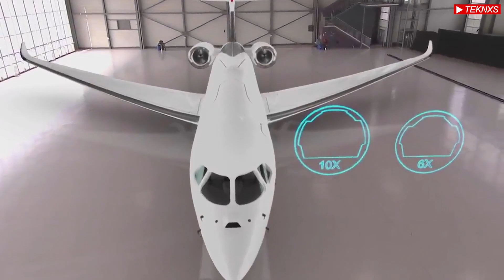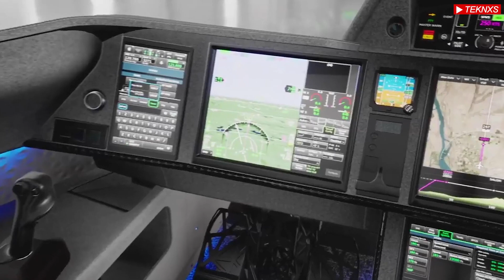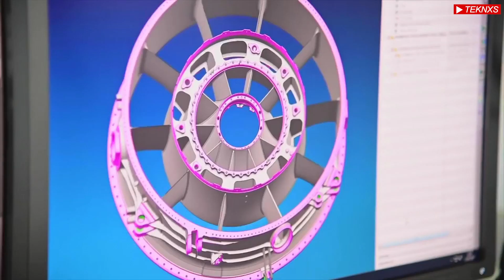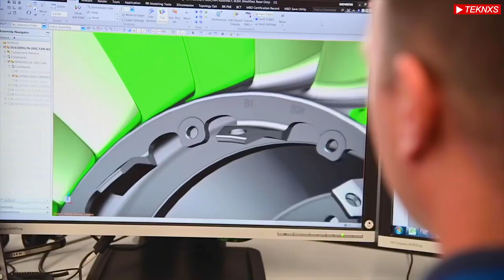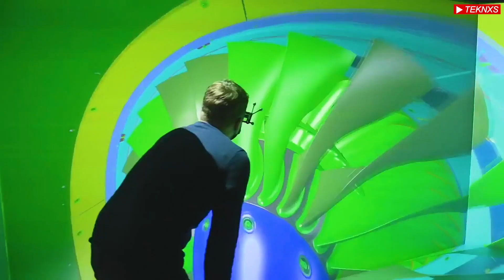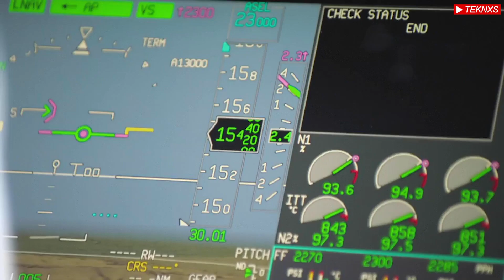The Official Presentation of The New Dessault Falcon 10X! The Ultra-Long Range Private Jet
MEET THE MIGHTY FALCON 10X
The high end of the large business jet category has a new leader. With the sheer size and infinite layout possibilities of its cabin, the Falcon 10X elevates comfort, style, and flexibility beyond all expectations. And next-generation military technologies have endowed it with the beating heart of a fighter, with astounding safety innovations. You can be sure that its 7,500 nm (13,900 km) range and maximum speed of Mach .925 will help keep you in the lead.

EXPANDING STYLE, COMFORT AND SPACE
The Falcon 10X has a cabin cross section larger than some regional commercial jets, allowing for new layout possibilities. The 10X cabin is 6 feet, 8 inches (2.03 m) tall and 9 feet, 1 inch wide (2.77 m). It is almost 8 inches (20 cm) wider and 2 inches (5 cm) taller than the widest and tallest purpose-built business jet flying today. What can you do with all that space? The real question is — what can’t you do?

A BIGGER CABIN THAT’S BIG ON FLEXIBILITY
What most distinguishes the Falcon 10X is the sheer dimensions of its cabin. It will simply be the biggest and most comfortable on the market, offering far greater flexibility with a wide selection of interior configurations. Rather than four cabin zones of equal length, you can smartly configure your cabin with different zone lengths to create completely customized interiors. For example, you can create an expanded dining/conference area, a dedicated entertainment area with a large-screen monitor, a private stateroom with a fixed queen-size bed (and room to walk around it), or a master suite with a private stand-up shower. The baggage compartment is the largest in its class, with more than enough space for a transoceanic journey and conveniently accessible in flight.
TECHNOLOGY
THE SAFEST, MOST ADVANCED
WIDEBODY IN THE SKY
The state-of-the-art systems found in the Falcon 10X trace their origin to Dassault’s legendary fighter aircraft. Falcon Digital Flight Control Technology is now more capable than ever for precise, smooth flight handling. On the new, pilot-friendly flight deck, industry-leading, automated protections exponentially increase safety and confidence. And the FalconEye Combined Vision System overcomes even the worst weather by vastly enhancing situational awareness.

We run a channel TEKNXS based on luxury and finance.
💸Our Mission💸
We regularly post content on financial and luxury topics. Our purpose is to educate you financially and inspire you with luxury lifestyle stories and facts. The exciting facts you are interested in and get inspiration. You get inspiration to struggle in the right direction by following the right way as the billionaires did.
Through our channel, you will be able to get an entrepreneur mindset.
From the stories and advice of billionaires, you will build an entrepreneurial mindset that helps develop an entrepreneur's lifestyle in you.
We highly focus on luxury life visualization because you will get inspiration from the life of others. Naturally, human attracts to luxury. The love for luxury, if developed, will change your whole lifestyle physically and mentally. That's the growth required to create entrepreneurial thoughts and lead you to focus on financial education. The financial education and experience of former entrepreneurs will take you to the level of business excellence.